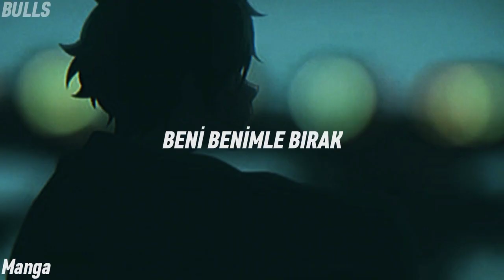Manga-Beni Benimle Bırak (Speed Up) Bulls Music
İyi Dinlemeler...❤️😊
You Can Be Supported As A Subscriber To The Channel, By Getting Super Thanks And Suggesting Us To Your Friends. We Love You.
Good Listening...❤️😊
You Can Follow Our Channel From Social Media Accounts...